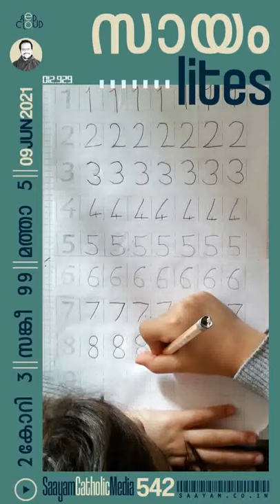Saayam Lites|ep542| WRITTEN ALL OVER HIS FACE |സായം ബൈബിൾ പോഡ്കാസ്റ്റ്